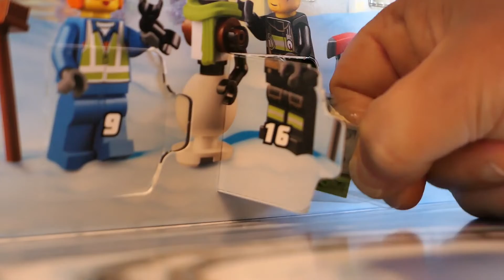LEGO CITY ADVENT CALENDAR DAY 16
Day 16 of my Lego City Advent Calendar 2021.